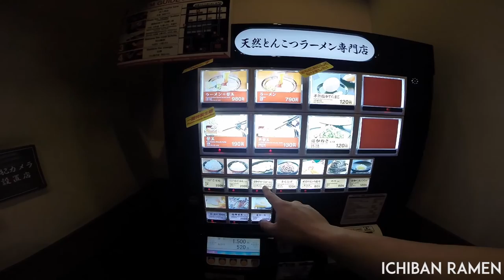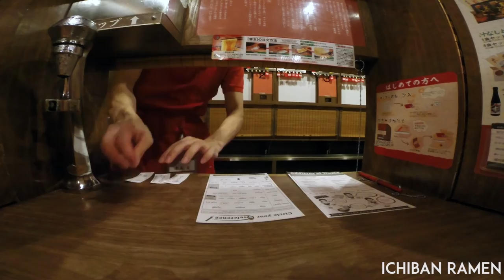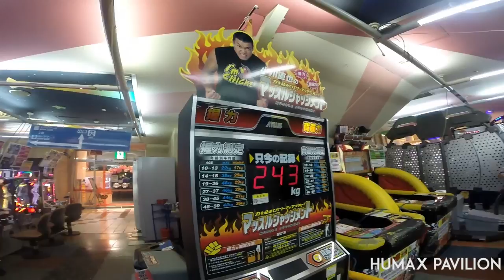THE WORLDS MOST DANGEROUS MEAL, TEMPLE STREET FOOD AND CUBICLE RAMEN | Kon Ni Chi Wa Japan Part 7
Locations Featured:
- Asakusa
- Omotesanda
- Shinjuku

Notable Restaurants:
- Senso-Ji Temple Street stores [Asakusa] (Get little treats like sticky rice cake [dango], crunchy fresh and hot rice crackers, red bean pastries, icecream and heaps of other great food)
- Ichiban Cubicle Ramen [Shinjuku] (Unique experience for ramen, quite tasty, but not the best. We had a short 10 minute wait so it was worth it, I don't think it's worth a 1 hour wait like it is sometimes.
- Aoyama Flower Market Tea Room [Omotesando] (Really pretty and refreshing environment which serves unique blends of tea and delicious icecream/toast)
- Delicious Takoyaki Shop *can't decipher the Japanese so I can't provide a name* [Shinjuku] (In the middle of the red light district, you can find this shop on a street corner with both a take out and eat in area.)
- Japanese Bread Shop [Shinjuku] (Near our place of abode, this bread shop contains deliciously fluffy bread with delicious stuffings)
- Traditional Japanese Restaurant [Shinjuku] (My aunty took me so I have no idea what the place is called, it has a very traditional setting and features geisha shows)
- Fugu Restaurant [Shinjuku] (Can't translate the Japanese so I can't give you an exact name, but it was on a side street very close to the red light district, the fugu was delicious and fresh, it was still twitching when served)

Entertainment Venues:
- Humax Pavilion [Shinjuku red light district]
- Senso-ji Temple [Asakusa]